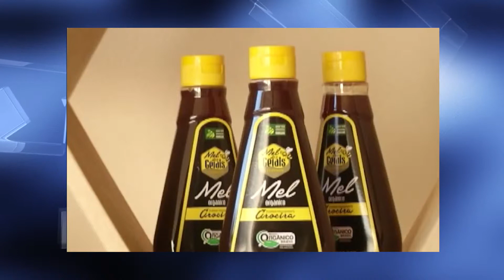Governo identifica Norte de Minas como produtor do mel de Aroeira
Após estudos, o Governo de Minas identifica a região do Norte de Minas como produtora do mel de aroeira. O reconhecimento acontece por meio da publicação da Portaria nº 1.909, do Instituto Mineiro de Agropecuária (IMA).

Para reconhecer a identificação geográfica, o IMA considerou a área contínua com presença da aroeira, a condição climática favorável e a presença de arranjos produtivos de apicultura no Norte de Minas.

O mel de aroeira é um tipo de mel de abelha Apis mellifera muito característico do Norte de Minas. O estudo desenvolvido por pesquisadores da Fundação Ezequiel Dias (Funed) - evidenciou o potencial do mel de aroeira produzido no Norte de Minas para uso terapêutico, contribuindo para a agregação de valor e comercialização.

Após o reconhecimento pelo Estado, o pedido de indicação geográfica vai ser enviado para avaliação do Instituto Nacional de Propriedade Industrial (INPI). Minas Gerais já tem a Denominação de Origem do café do cerrado, da cachaça de Salinas e dos queijos Canastra e do Serro.

AGÊNCIA MINAS